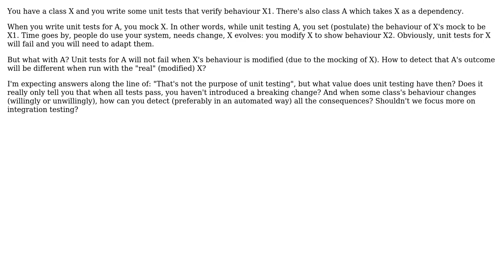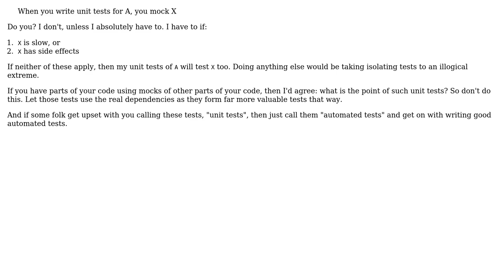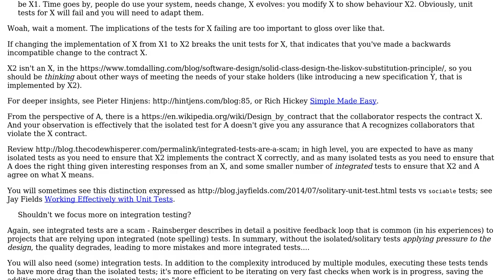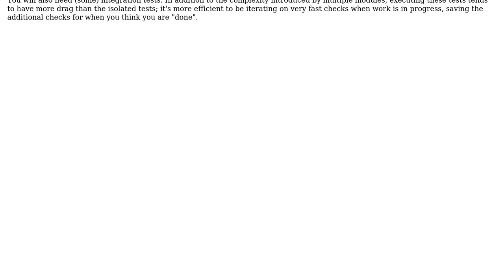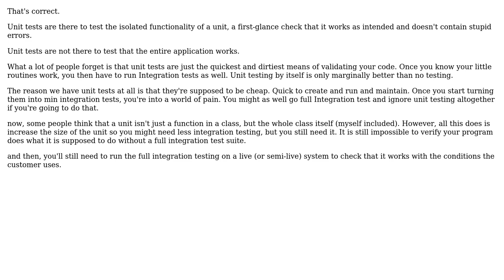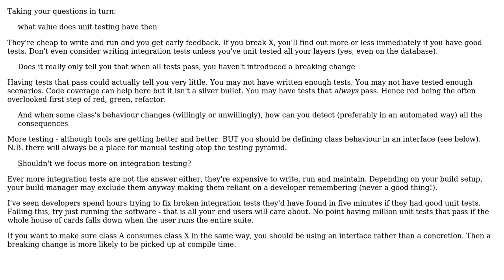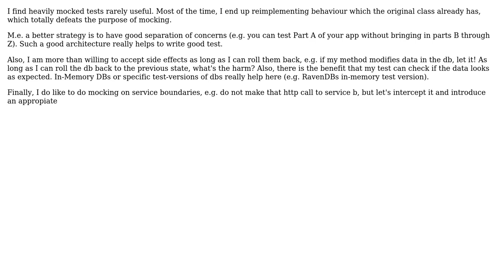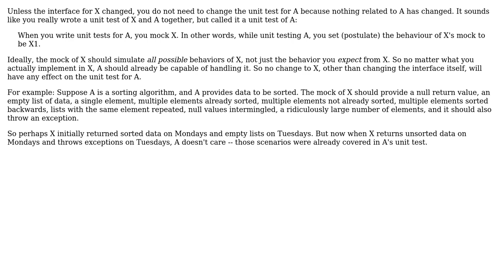How do you detect dependency problems with unit tests when you use mock objects?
Software Engineering: How do you detect dependency problems with unit tests when you use mock objects?

With thanks & praise to God, and with thanks to the many people who have made this project possible! | Content (except music & images) licensed under CC BY-SA | Music | Images & others | With thanks to user VoiceOfUnreason user Vlad274 user Robbie Dee user Philipp user Moby Disk user gbjbaanb user Frank Hileman user Eternal21 user David Arno user Christian Sauer user bvgheluwe user Belgian Dog and the Stack Exchange Network Trademarks are property of their respective owners. You are responsible for your own actions.